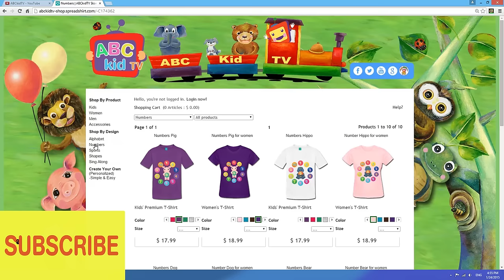Animal Sounds Song (2D) | CoComelon Nursery Rhymes & Kids Songs